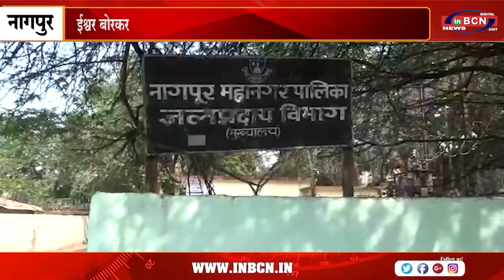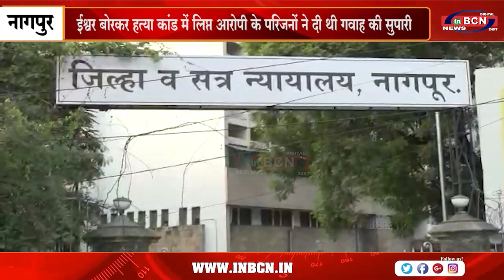हत्या के गवाह को जान से मारने की धमकी देने वाले आरोपी को पुलिस ने किया गिरफ्तार..INBCN NEWS